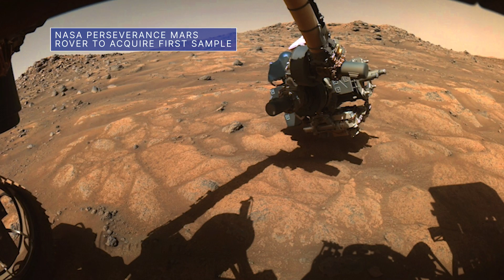Relocating a Commercial Spacecraft at the Space Station on This Week @NASA – July 23, 2021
Relocating a commercial spacecraft at the space station, while another one gets ready to launch to the station, and Perseverance prepares for a mission milestone on Mars … a few of the stories to tell you about – This Week at NASA!